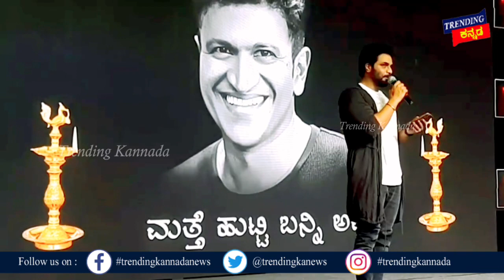ಅಪ್ಪು ಮಾಮಾಗೋಸ್ಕರ ಹಾಡು ಹಾಡಿದ ಶ್ರೀಮುರುಳಿ | Sri Murali | Puneeth Rajkumar | Madagaja Trailer Launch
ಅಪ್ಪು ಮಾಮಾಗೋಸ್ಕರ ಹಾಡು ಹಾಡಿದ ಶ್ರೀಮುರುಳಿ | SriMurali | PuneethRajkumar | MadagajaTrailer Launch